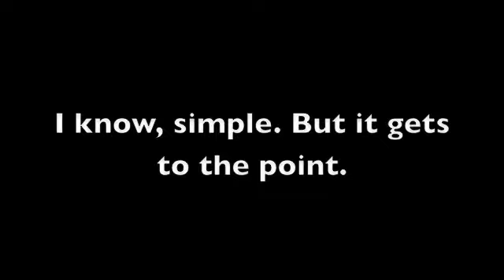T-Shirt Idea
Very "minimalist" idea for a t-shirt.